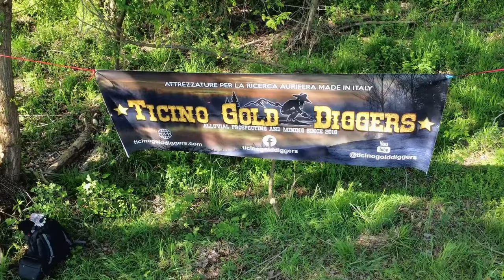L'oro dell'Elvo dopo la mezza piena - Cercatori d'oro in azione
Il gruppo Ticino Gold Diggers è a caccia di oro sul torrente Elvo.
Un video che mostra come si cerca l'oro, ma anche come si dovrebbe interagire con l'ambiente lasciando intatta la zona di scavo.

Questi posti fantastici sono da preservare per noi, e per chi arriverà dopo di noi!

Nella giornata mondiale della Terra vogliamo regalarvi questo video 🌎

Siete tutti invitati sul nostro gruppo di appassionati e cercatori su facebook

Ciao Gold Diggers!